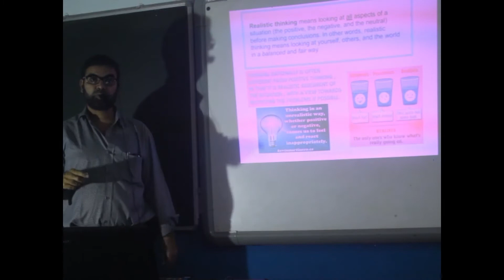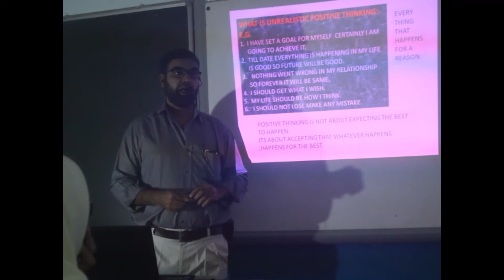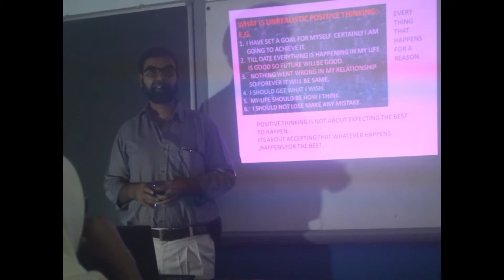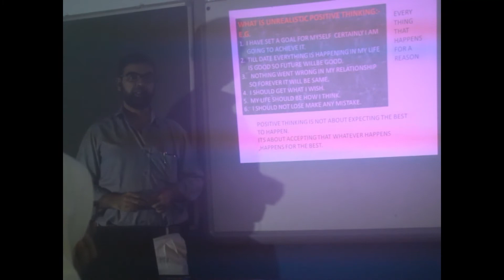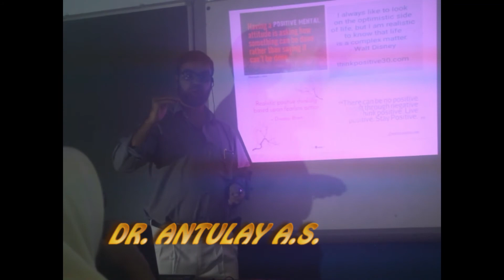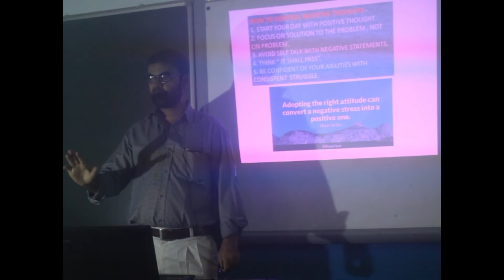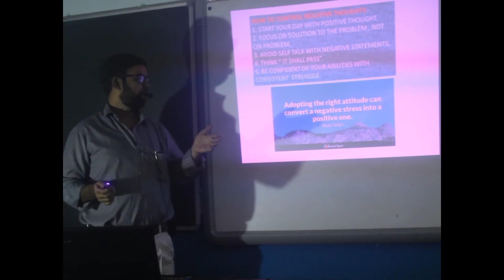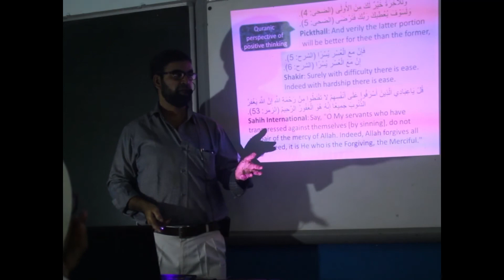Motivational positive realistic thinking class 3 by Dr .Antulay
This video should change your perspective about positive thinking to realistic positive thinking